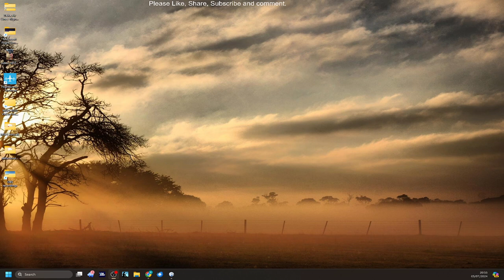Boeing C-17 Globemaster - Sumburgh to Southampton UK is the plan of sorts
Boeing C-17 Globemaster - Sumburgh to Southampton UK is the plan of sorts -- Watch live